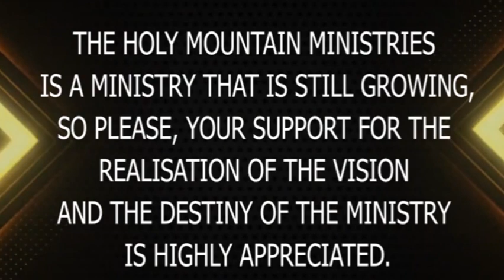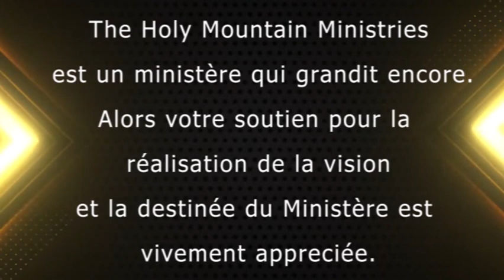PRAY ALONG WITH PROPHET A. SAMUEL AND THE SONS OF PROPHET//